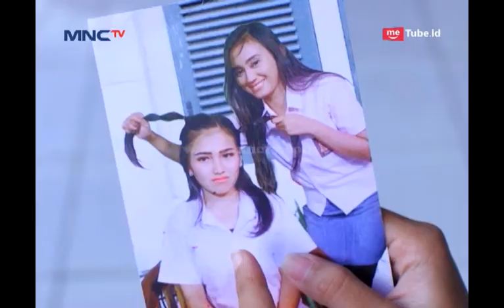Pengalaman Ayu yang Pernah Disogok Membuat Tercengang! - Sambalado Episode 9